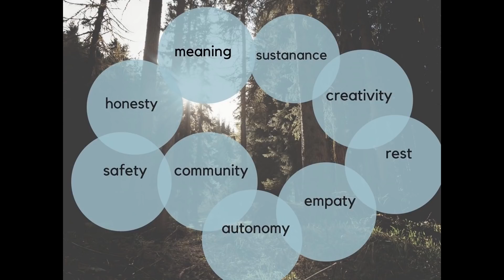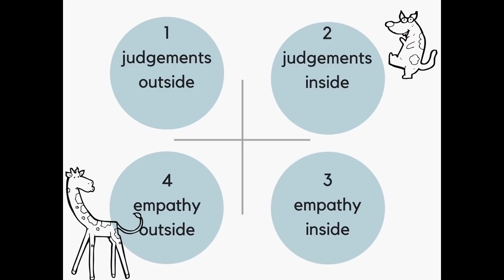Non-violent communication: how to get your point across | Sylwia Wlodarska | TEDxUWCRCN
Communication is key in any relationship. But how do you get others to understand what you mean? Slywia Wlodarska shows that non-violent communication can be a game changer in the way we talk and listen to each other.

Sylwia is the Chief Happiness Officer in the most responsible and important project - her own life. Her mission is passing forward happiness and showing ways to find this asset in oneself. Sylwia believes that there is no better source of happiness than oneself. She has completed post graduate studies in Nonviolent Communication by Marshall Rosenberg. She is a co-founder of Family Development Foundation RoRo. Sylwia has gained experience as an international project manager in corporate and brand communication in one of the World’s TOP50 Brands. She is a mother of three who are inexhaustible and often exhausting source of inspiration.